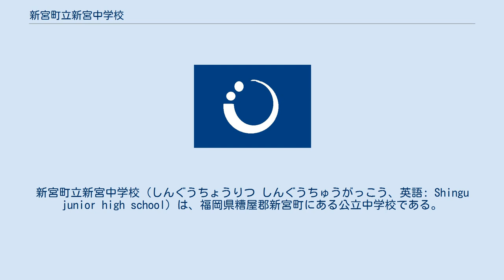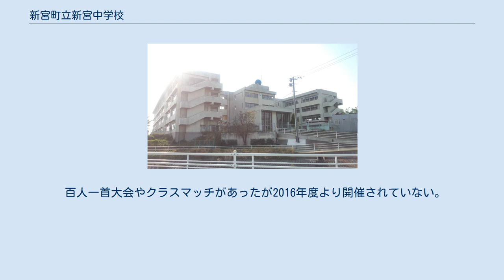新宮町立新宮中学校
新宮町立新宮中学校（しんぐうちょうりつ しんぐうちゅうがっこう、英語: Shingu junior high school）は、福岡県糟屋郡新宮町にある公立中学校である。
 健康な身体・美しい心・豊かな知性 1944年に開校。
現在は495号線沿いに位置し、校舎周辺にはJR新宮中央駅などがあり、交通の便が良い。
 校風は、少々厳格であり、学期に一度、始業式で『服装頭髪検査（風紀点検）』が行われる。
 作詞：安武文夫、作曲：芹川協一、補訂：倉野憲司による。
 近隣の小学校・高校同様、歌詞に「立花山」「玄界灘」が含まれており、新宮町の特色を表している。
 ※技術研究部は2011年7月をもって廃部。
 ※演劇部も廃止となっている。
 ※家庭科部は2015年度より、ガーデニング部は2016年度より。
 体育会・合唱コンクール・砂の芸術を三大行事としている。
 赤ブロック・黄ブロック・青ブロック・緑ブロックにわかれて競い合う。
体育会前には、集合の遅刻・服装の乱れ・教室の戸締りなどで、プロセス点があり、違反があるごとに点数が引かれていく。
最終的に残った点数は、競技点に加算される。
 2016年度より、今までに行われていた男子の組体操と女子のダンスを廃止。
 その代わりに美しさを競う集団体操（ラジオ体操）、町の音頭である* 新宮音頭が種目となった。
 新宮音頭は一・二回目は各ブロックで競い合い、三回目には地域の人も参加できるようになっている。
 2017年にはこの三回目に、彼氏が彼女のもとへ行く、という中学3年生カップルならでは楽しみが誕生した。
 1日目に、各学年ごとに近隣の公共施設そぴあしんぐうで学級対抗の合唱コンクールが行われる。
音楽科教師をはじめとする3、4名ほどの音楽関係者が審査員。
最後に各学年ごとで金、銀、銅賞、そして最優秀指揮者賞が発表される。
 数日後には体育館にてブロック対抗の合唱コンクールが行われる。
これは、金、銀賞のみの発表となる。
 新宮町が町の自慢としている「新宮浜」で、年に1度、砂を使って芸術作品を作成し、その作品を保護者や先生の評価により、どのクラスが一番上手に創作できているかを競い合う、30年以上続いている新宮中学校の伝統行事である。
 砂像は各学年ごとにテーマが決められている。
 2010年までは5月に行われていたが、体育会の練習などと重なったことや、砂の芸術により力を注ぐことができるように、2011年度からは9月に行われるようになった。
 2016年度は6月に開催された。
 また、その年からは体育会と同様、ブロック対抗でも行われた。
こちらはクラス対抗とは違い、2段の塔を作り、高さと表面の美しさを競い合う。
 翌年2017年度も6月に開催。
 しかし、2016年度と異なり、ブロック対抗は塔を作るのではなく、半球を作り、デザインや大きさなどを競いあった。
 なお、2019年度は再び9月に行われた。
 百人一首大会やクラスマッチがあったが2016年度より開催されていない。